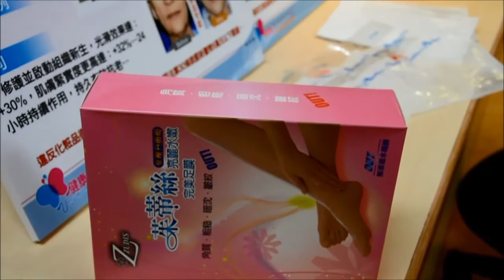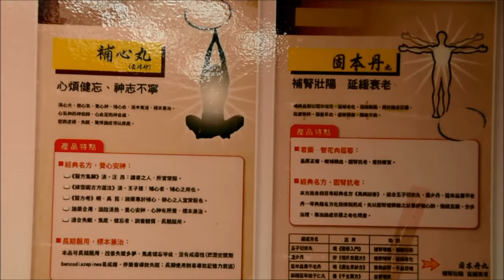美白除皺橫行 藥�蛫H規廣告鍘850萬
（中央社記者黃旭昇新北市11日電）新北市府衛生局今天表示，去年藥�蛫H規廣告開鍘新台幣850餘萬，其中，美白除皺橫行，虛偽誇大的還有電視購物台刊播的「超水嫩足膜」，廣告內容神奇，脫稿演出。